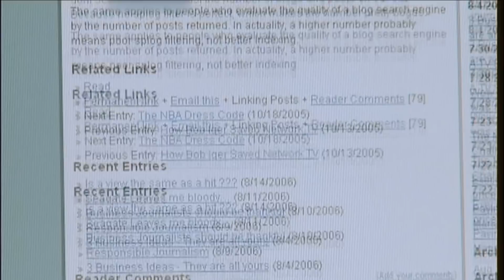Queenmaker: The Making of an It Girl | Official Trailer | Hulu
Being an “it girl” is all fun and games… Until it’s not. Queenmaker premieres May 17, only on Hulu.